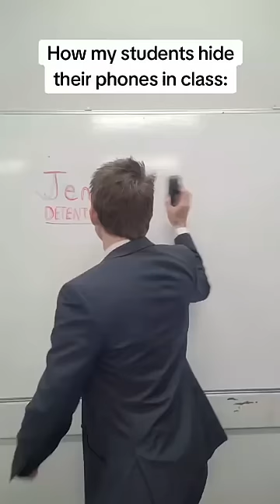How do you hide yours? 🤫📱